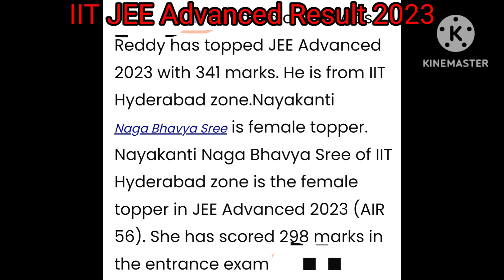IIT JEE Advance 2023 result